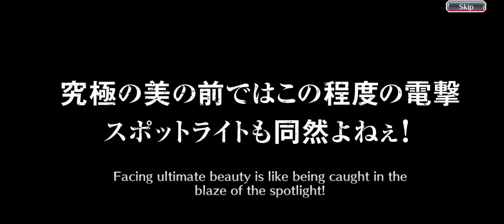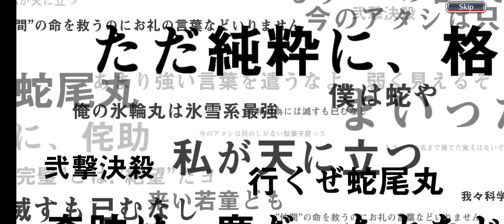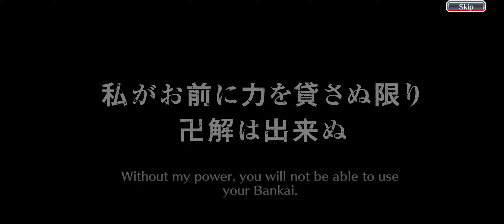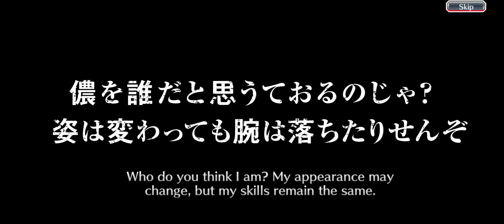SAFWY Banner Is Here! Beyond Bankai Toshiro, Kaname & Sajin Summons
finally EOM banner worth summoning i just hope we get another TYBW banner again